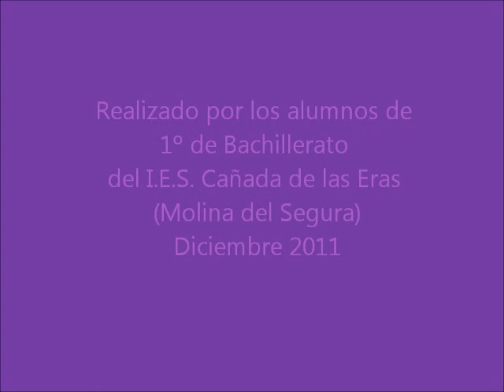Danza Euterpe con Bachillerato. 09.12.11.wmv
se muestra con dos coreografías

 - La primera se nos enseñó en el Congreso Coneuterpe del 3-4 de diciembre en Murcia.
- La segunda, la realicé yo para adaptarla a los alumnos de 1º de Bachillerato.